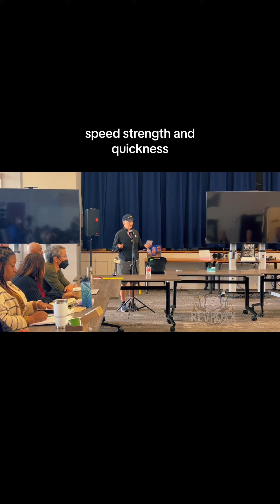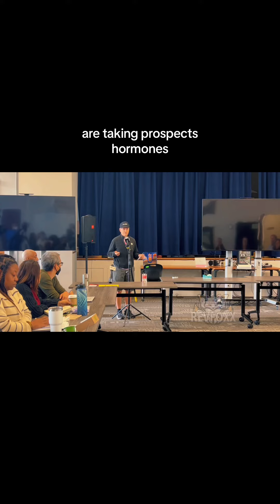Lesbian and former athlete, Julie Lane addresses safety for girls in sex based sport categories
CIF Public Comment